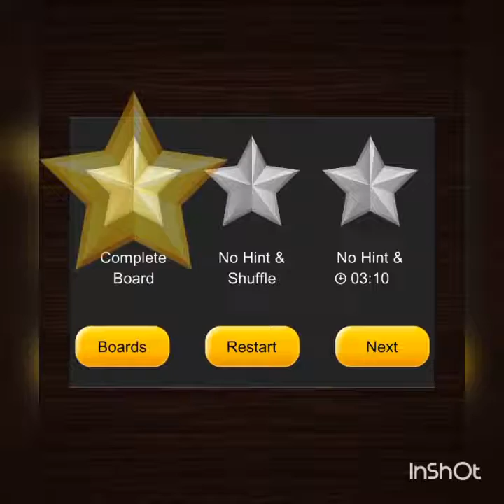Mahjong | Board 86 - 90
Mahjong Titan is a free mahjong matching game. This premium quality game is your perfect match for playing some relaxing Mahjong.

Mahjong Solitaire is one of the most popular board games in the world. The simple rules and relaxing game play means that anyone can enjoy a round of Mahjong Titan.